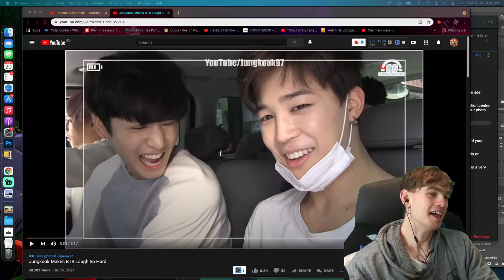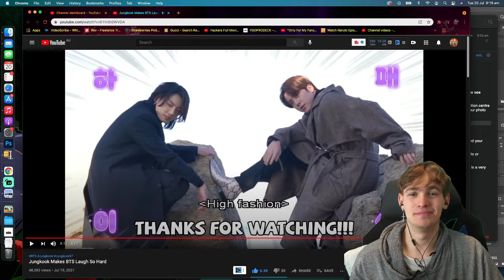Jungkook Makes BTS Laugh So Hard Reaction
Kpop Earrings If u like the shirt check it out

Ignore:

Jungkook Makes BTS Laugh So Hard

Jungkook Makes BTS Laugh So Hard, bts, jungkook, jeon jungkook, Jungkook 97, Jungkook making his hyungs laugh, bts Jungkook making his hyungs laugh, jungkook making bts go hahaha